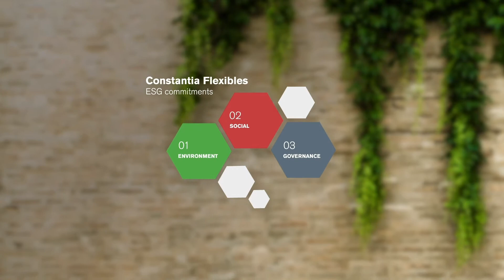What is the progress on transforming the product portfolio to more sustainability?